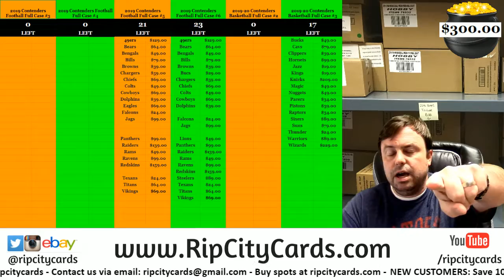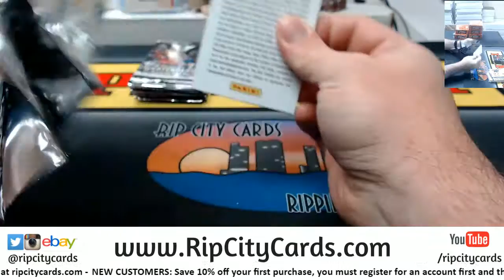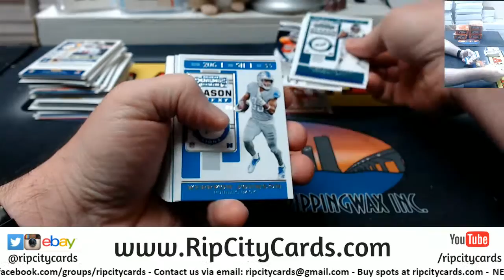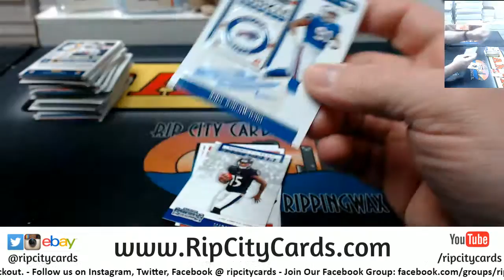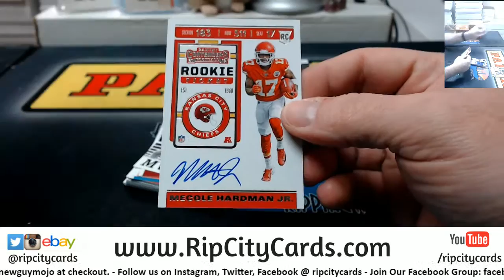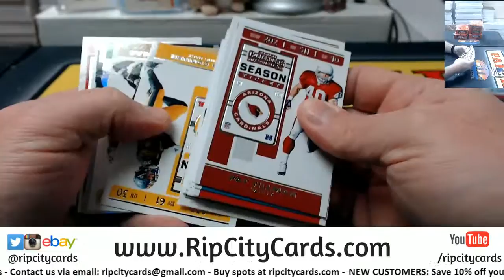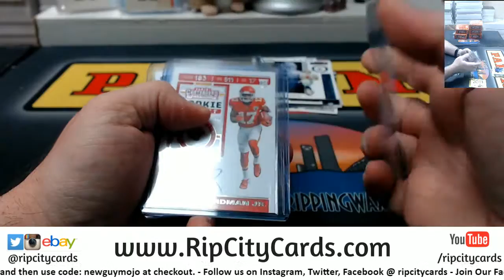2019 Contenders Football Personal 6